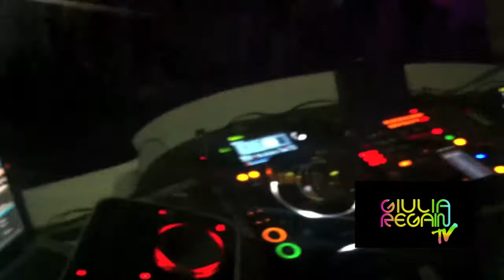AFRICANA CLUB Special Guest Giulia Regain - summer 2012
8 Settembre 2012 - amazing party!
consolle pionner: mixer 2000, cdplayer 2000 e ddjergo